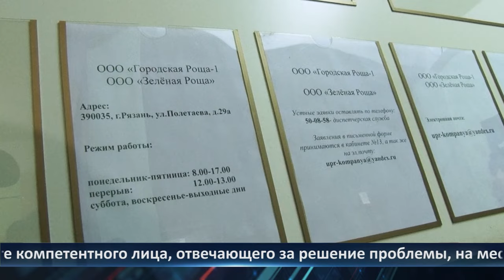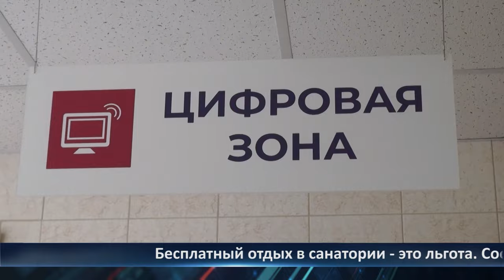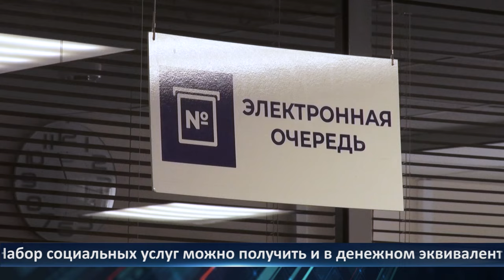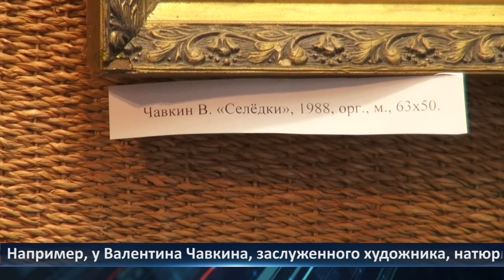День города - новости Рязани 24.07.2024